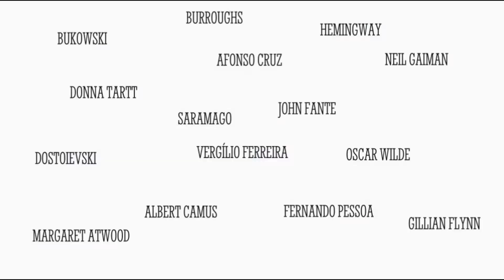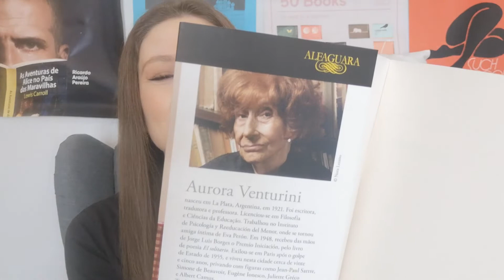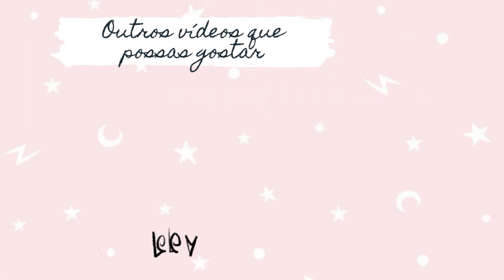As Primas de Aurora Venturini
Música